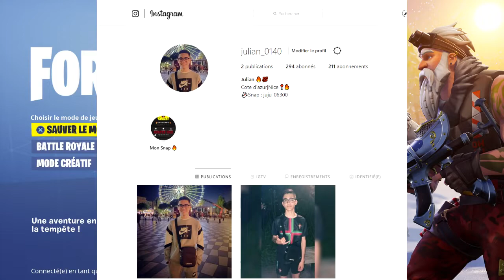UN ABONNÉE ME DONNE SON COMPTE D'UNE VALEUR DE 4,000€ SUR FORTNITE BATTLE ROYALE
▃▅▆▇█▓▒░Salut tous le monde c'est VoRTeX  !░▒▓█▇▆▅▃▂

Snap de mon pote : roulioh_scafa

j’espère que vous allez bien en tout cas moi sa va niquel, sur cette chaîne vous allez retrouver principalement des vidéos Gaming, du fun et des vidéos IRL

Videos :
 ►Le Mercredi à 18H30

►Mon Snap : juju_06300
►Mon Epic Game : goldorack06
►Mes PSN : ► (Pour GTA ) VoRTeX_GaMeR8767
► (Pour les autres jeux) goldorack06
➡En route vers les 10K ⬅
└┐▒▒▒▒▒▒""Ciaoo